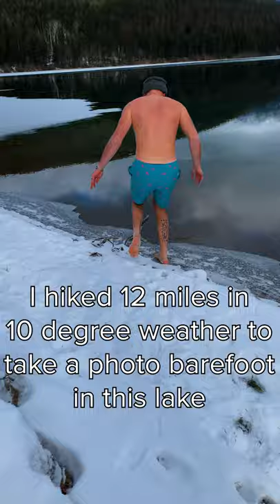Standing in Freezing Cold Water || Best Things To Do In Montana Reels